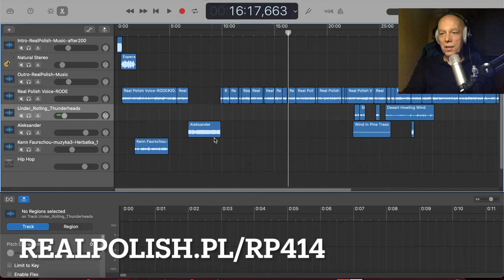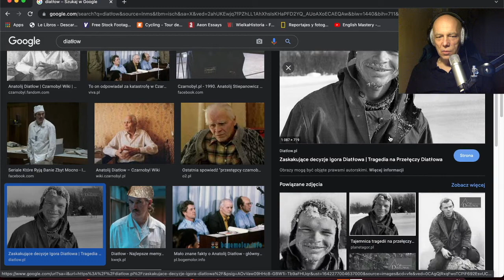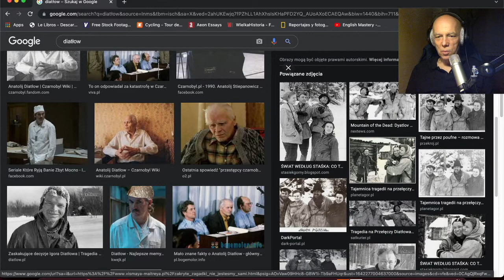Learn Polish | Rozpoczynamy serię podcastów 2022 :)